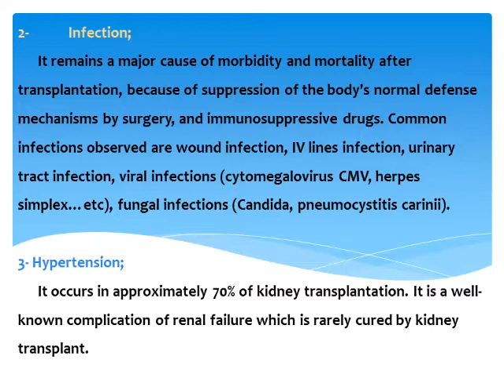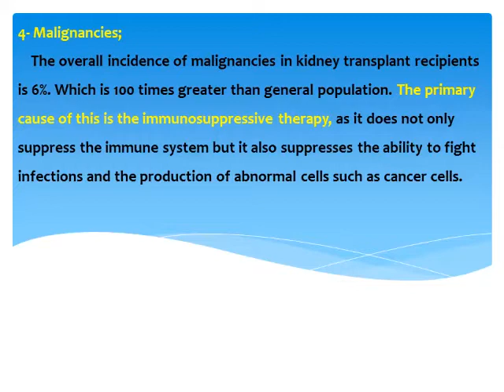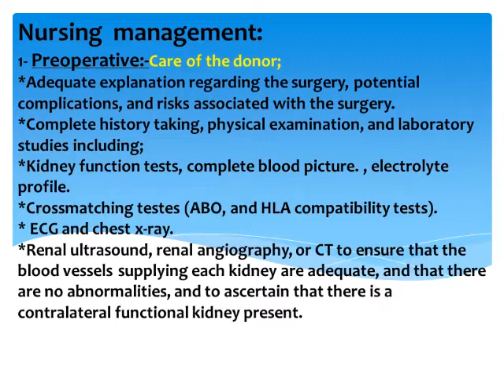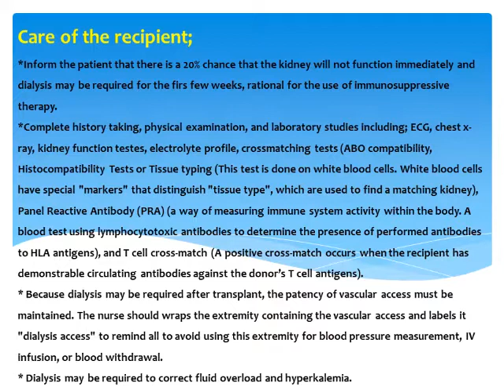دكتوراه قسم تمريض باطنى جراحى محاضرة بعنوان Kidney transplantation اشرف د.حنان جابر يوم 9-4 part2